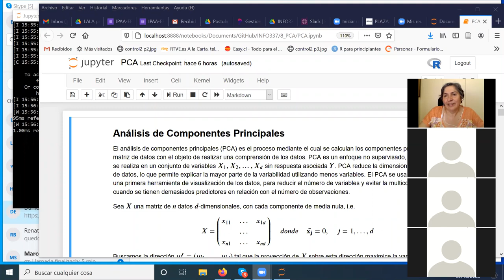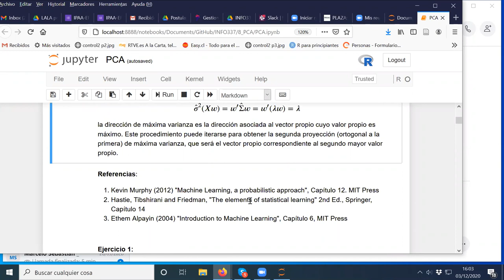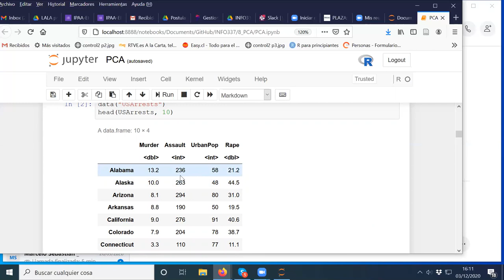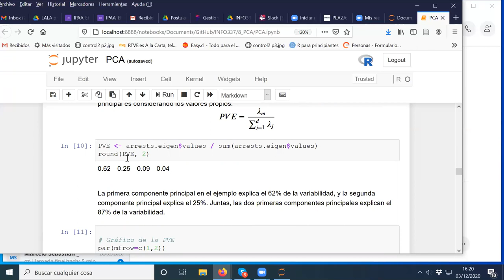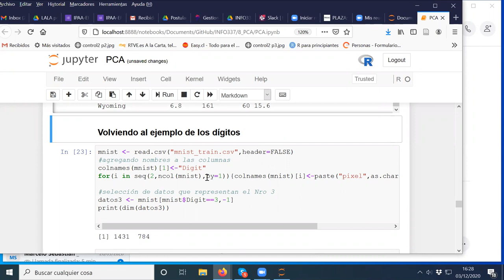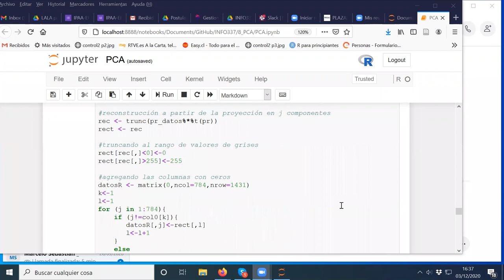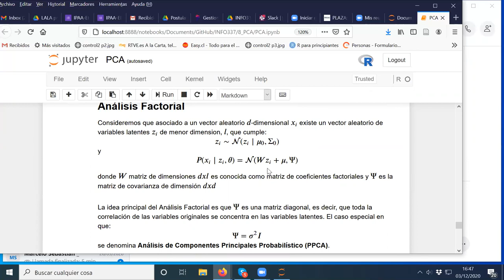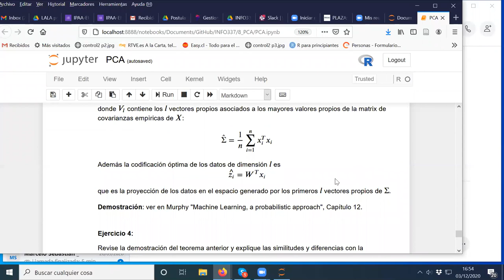[INFO337] Sesión 03/12/2020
PCA